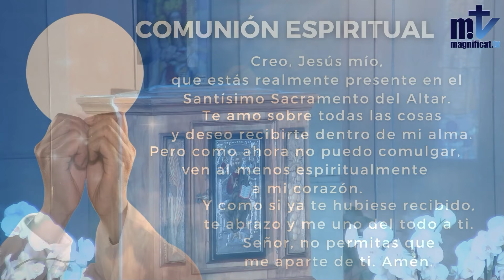Misa de Hoy | Memoria de Santos Cornelio y Cipriano, mártires | 16-09-2024 | Pbro. Javier Martín, FM